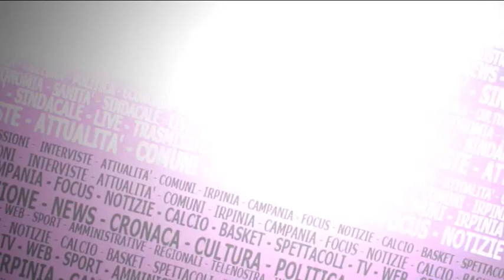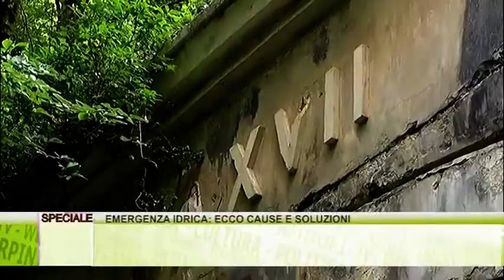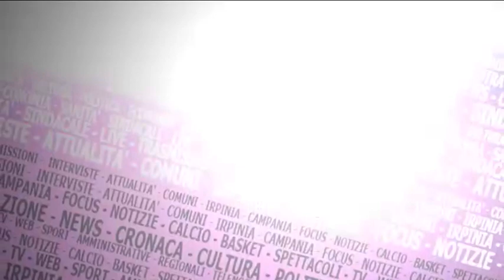Emergenza idrica, parola all'esperto, ecco cause e soluzioni - SPECIALE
Arrivo di piogge e maggiori trasferimenti di acqua concessi dalla Regione Puglia non basteranno a risolvere l'emergenza idrica in Irpinia. "Serve un piano dello Stato e nuovi pozzi per le emergenze". Così l'esperto ai nostri microfoni.